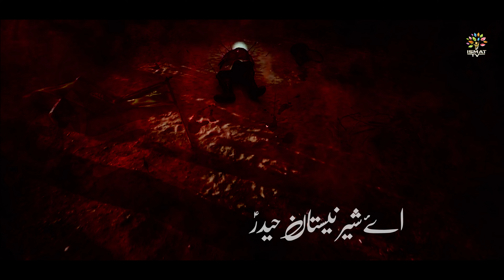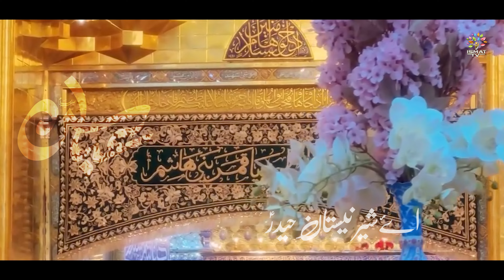Aey Shere Nayastane Haider || اۓ شیر نیستان حیدرؑ || Tabish Kararvi New Noha 2023/1445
Bismillah...786..Asaalam Alaikum | ISMAT TV Presents  Aey Shere Nayastane Haider || اۓ شیر نیستان حیدرؑ || Tabish Kararvi New Noha 2023/1445
New Noha 2023/1445 | Recited By - Tabish Kararvi
Poet - Jb. Syed Ali Muhammad Rizvi (Sachay Bhai)
Audio - Javed Azad (Meerut)
Video Editor - Ali Mehdi (Ismat Tv)
Cover Creatives - Ali Mehdi (Ismat Tv)